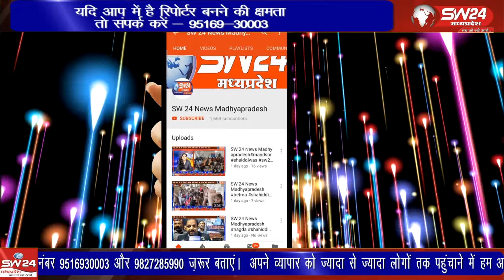खरगोन शहर में इन दिनों स्वछंद विचरण करने वाले श्वानों ने आतंक मचा रखा है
खरगोन शहर में इन दिनों स्वछंद विचरण करने वाले श्वानों ने आतंक मचा रखा है, गुरुवार को कलाली कुआं क्षेत्र में शाम के समय एक श्वान ने बुुजुर्ग महिला और पुरुष पर हमला कर उन्हें जख्मी कर दिया।